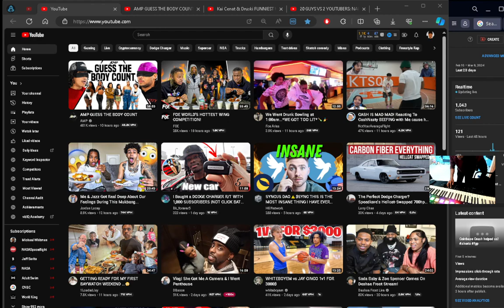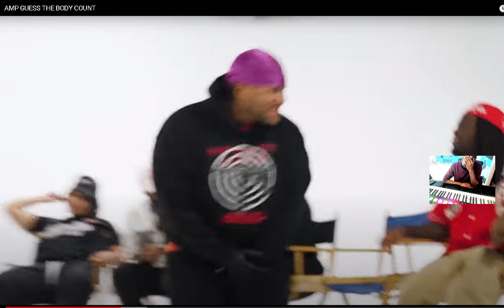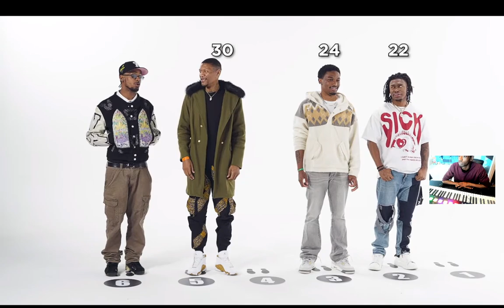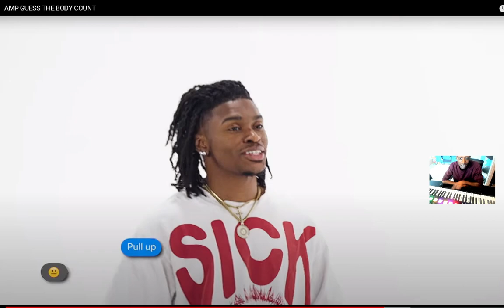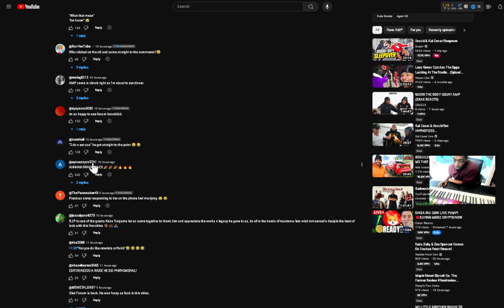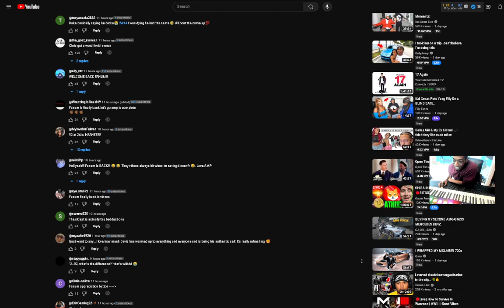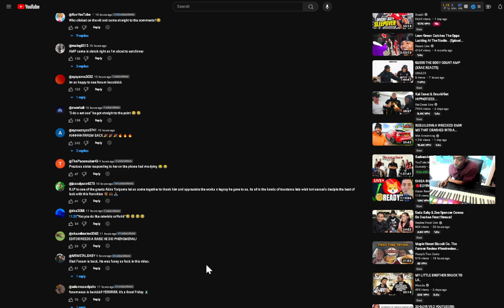AMP GUESS THE BODY COUNT reaction EianTheProducer Tv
reacting to AMP GUESS THE BODY COUNT reaction